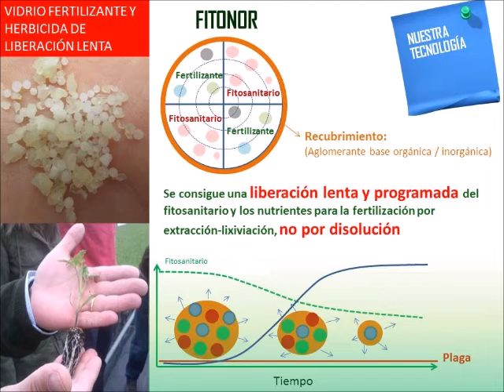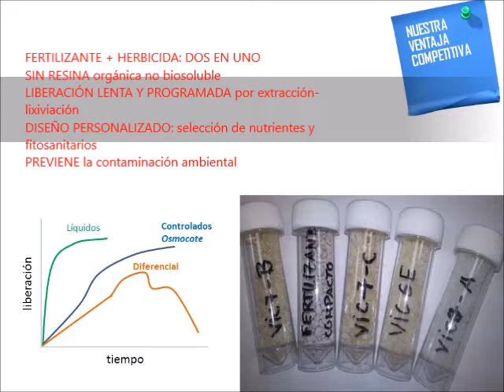ABITECNOR-Vidrios fertilizantes sostenibles